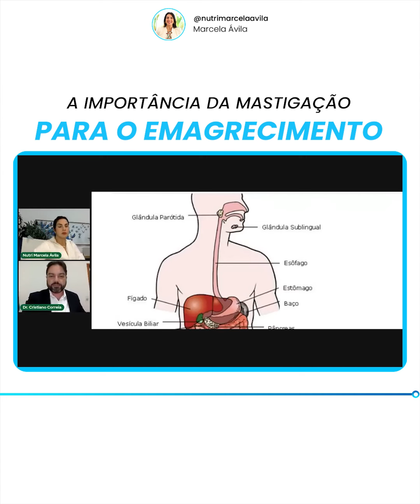POR QUE A MASTIGAÇÃO É IMPORTANTE PARA O EMAGRECIMENTO?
Desacelere e mastigue com consciência! 🍽️✨ A mastigação é fundamental para o emagrecimento, ajudando na digestão, promovendo a saciedade e permitindo que seu corpo absorva melhor os nutrientes. Uma refeição bem mastigada é uma refeição bem aproveitada. Faça da mastigação uma aliada na sua jornada de saúde! 💪🌿